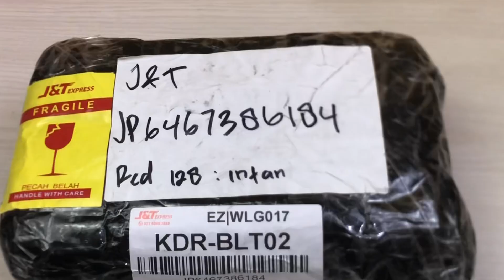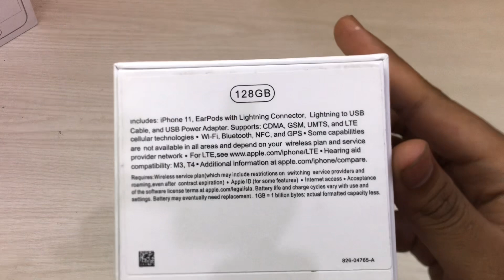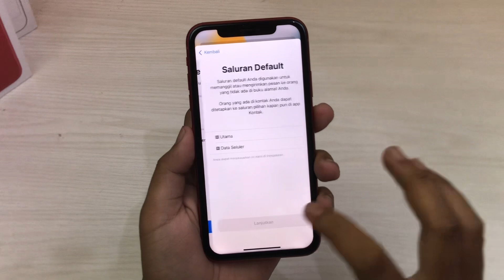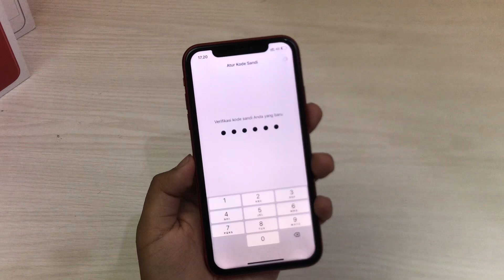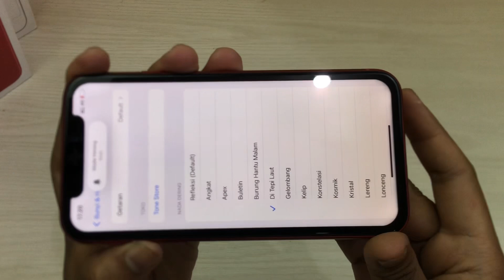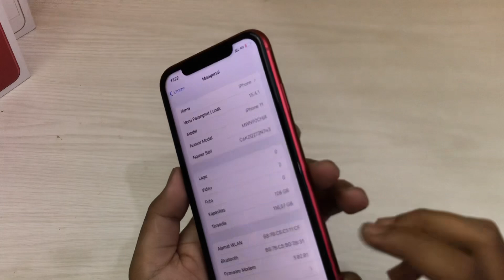Unboxing iPhone 11 Dual Sim‼️ Sinyal Aman‼️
Iphone 11 dual nano sim, kondisi mulus seperti divideo, minat langsung dm aja.